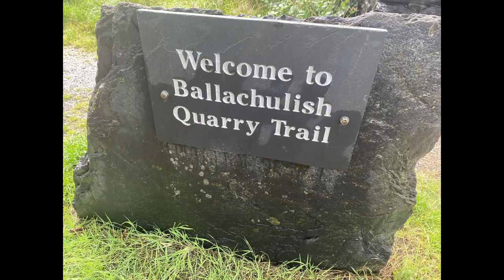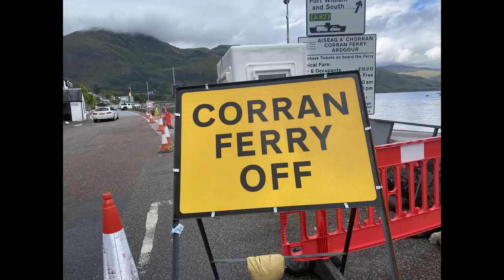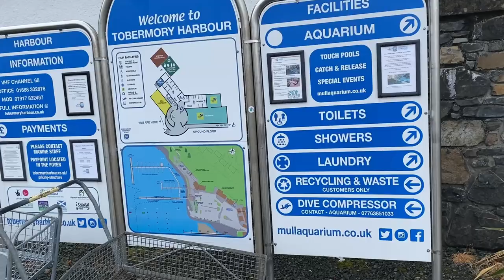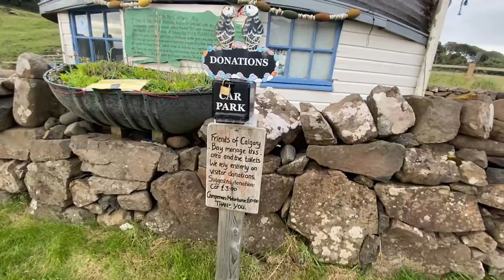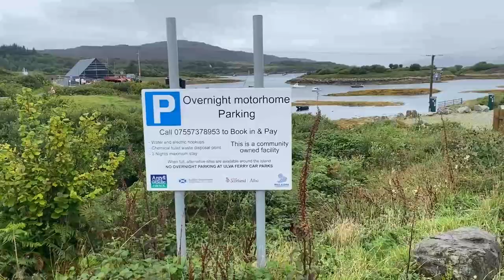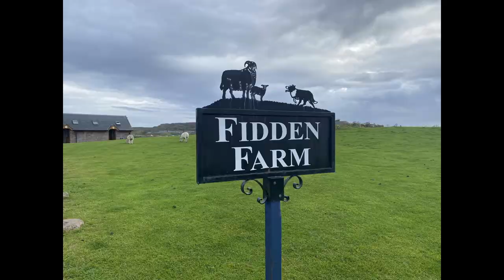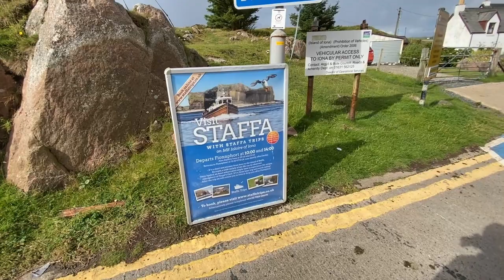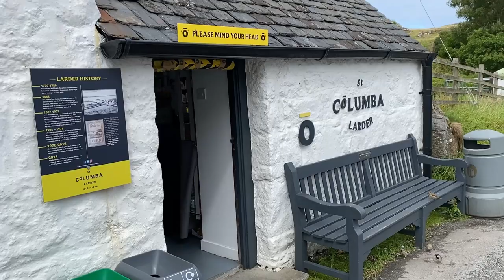Isle of Mull & Iona in our Campervan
Please join us as we head to the Isle of Mull and Iona, Scotland in our Campervan!